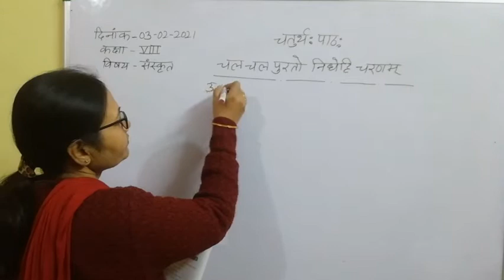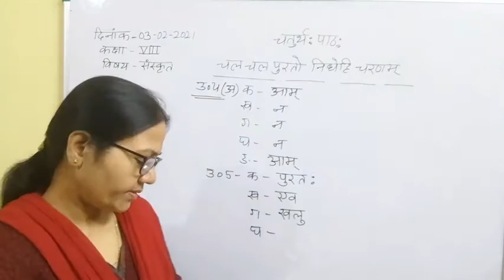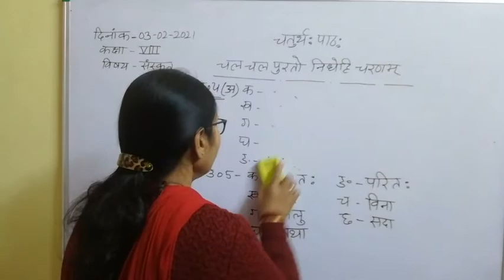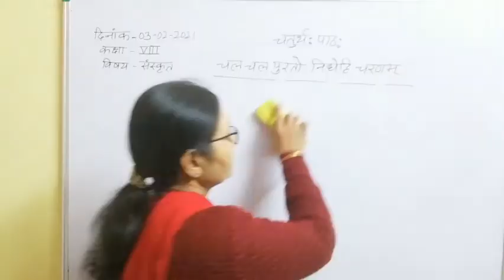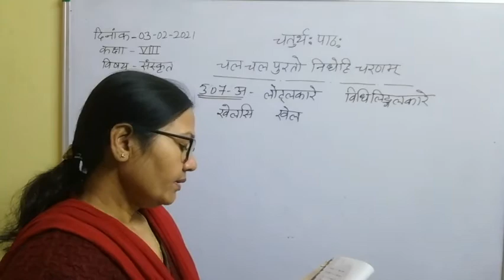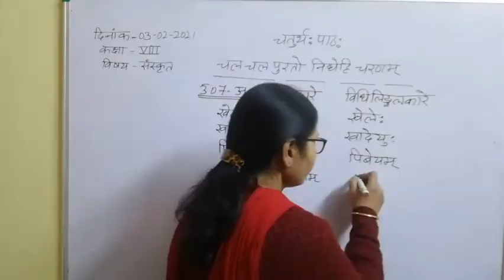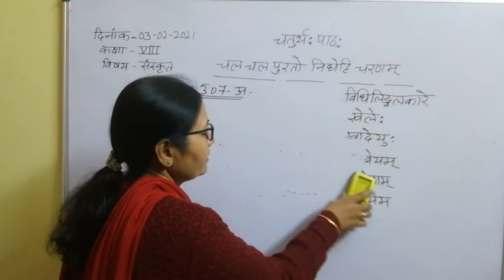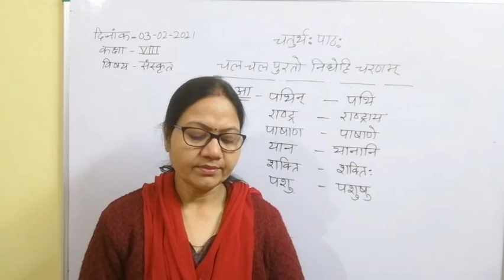Class VIII Sanskrit 03 02 2021 by Dr Meera Vishwakarama